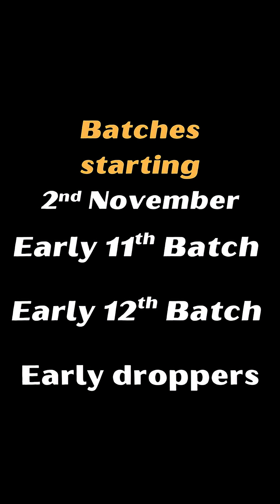Research in Class 10th? Join Early 11th ✅ | Acadza | Anshul Sir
Class 10th me research nahi, preparation shuru karo. Early 11th se aage niklo.
Live classes | Latest syllabus | Direct Doubt Solving with Anshul Sir ✅
Join Acadza Early 11th batch today!

🚀 EARLY BATCHES LAUNCHED! 🔥
Batches open for:
✅ Early 11th
✅ Early 12th
✅ Early Droppers

📅 2nd Nov – 25th Jan (Sunday to Sunday)
📅 Then from 27th April onwards – 4 days a week

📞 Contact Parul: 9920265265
📚 Limited Seats | Next Batch Filling Fast!

🎯 All India Free Test Series is LIVE!
Prepare smartly for JEE with Anshul Sir’s Exclusive Test Series 🔥
✅ Real Exam Pattern
✅ Detailed Analysis
✅ Perfect for 11th, 12th & Droppers
💯 Absolutely FREE for all students!

Paid:-
🔥 JEE 2026 FULL PACKAGE – Everything You Need, Nothing You Don’t!

✅ Full Study Material – Theory + Formulas + PYQs (Topic-wise)
✅ 1.5+ Lakh Questions – Customizable Unlimited Tests, Assignments & Question Bank
✅ 2000+ Video Lectures – Every Subtopic Covered In Detail
✅ Formula Sheets – For Every Chapter
✅ Top 5 Topics List – In Every Chapter (Most Important for JEE)
✅ Dedicated Test Series – Separate for Mains & Advanced
✅ Rank + Percentile Predictor + Danger Area Eliminator 🚨

💥 Result-Driven System trusted by 1000s of JEE Aspirants!

JEE Batch Details - • Conics Funda and New JEE 2026 Batch Launch...
🚀 JEE Batches by Anshul Sir
🔗 Interested Students Join Now (any 1 group)

Note - For any queries contact the admin of WhatsApp groups